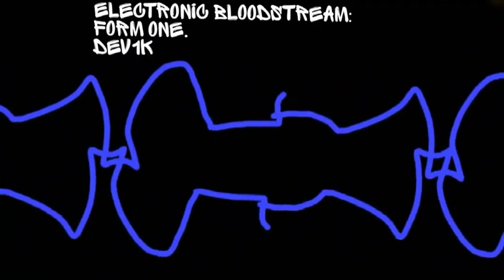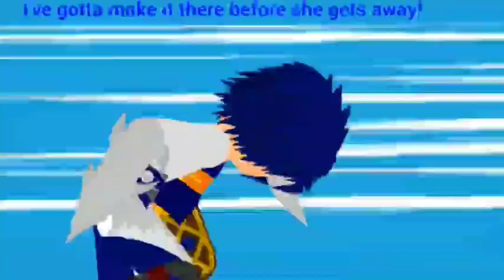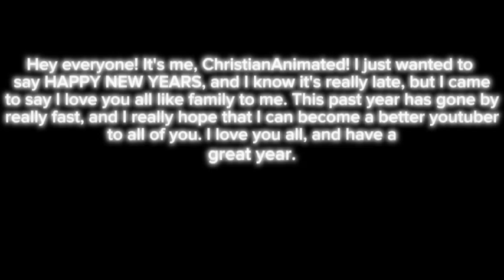Devilla VS Watabo |Fight Animation/Dc2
Hey everyone! after the long wait, the video is here! my friend, didn't want to voice act anymore, so unfortunately, he is not. But, I hope the sound effects and animation make up for that.